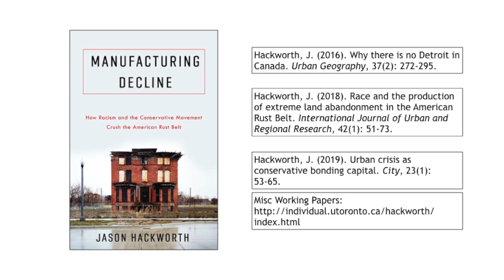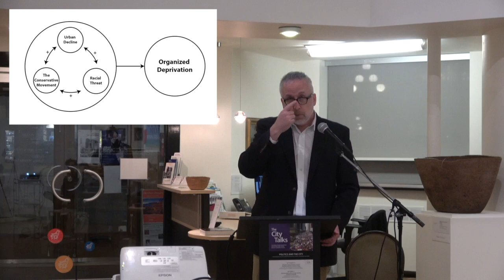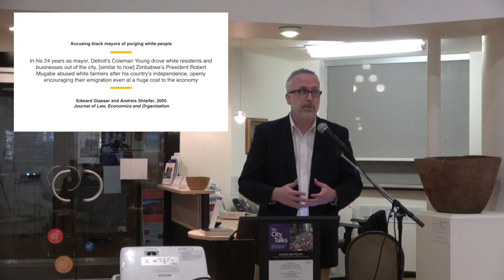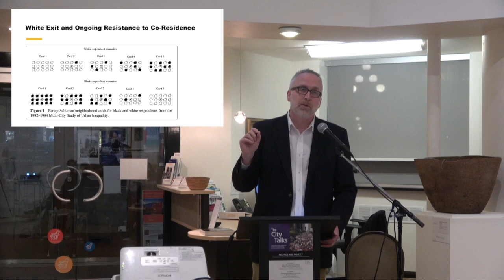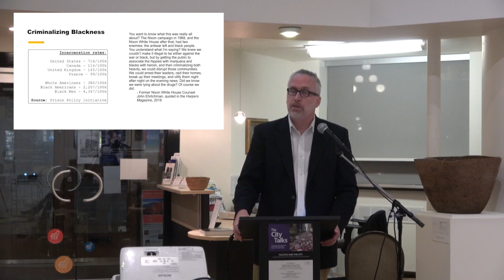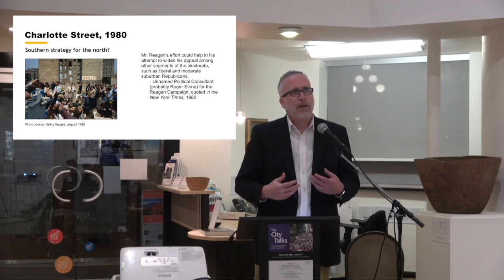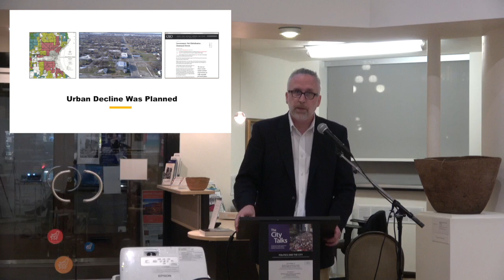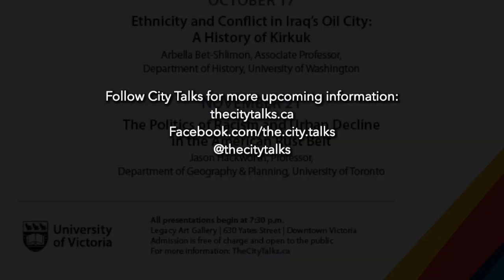The City Talks: The Politics of Racism and Urban Decline in the American Rust Belt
Dr. Jason Hackworth, a professor of the Geography and Planning Department at the University of Toronto, concludes the Fall 2019 series of The City Talks on the theme of "Politics and the City." His lecture discusses the politics associated with racial discrimination and urban decline across the American Rust Belt.

This talk was filmed at the Legacy Art Gallery in Victoria, BC.